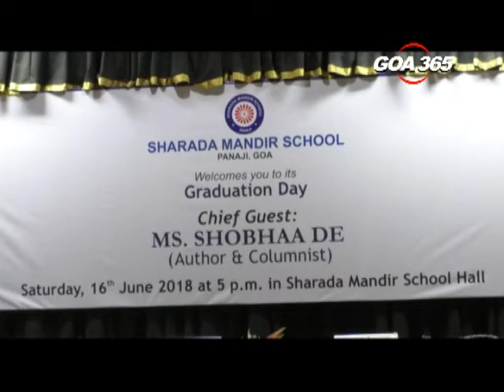Parenting isn’t about winning popularity contest: Shobhaa Dee